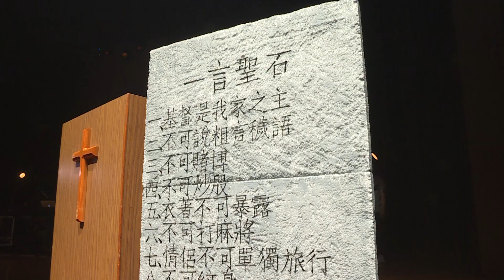【1718BUCB周年音樂會 —棟搖】#1《教會根基歌》LIVE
編者的話：
「為何基督徒不可以打麻雀」是本音樂會的其中一個思考起點。

我嘗試將打麻雀與啤牌的聲音加入傳統聖詩《教會根基歌》之內。兩種空間的結合，同時是張力、又同時是融合；那究竟麻雀啤牌是否必然與信仰的本質有衝突？

教會根基歌之歌詞言明只有一個根基，就是耶穌基督本身。歌曲結尾用一系列不和諧的和弦襯托「只一教會的根基」，象徵信徒是否真的認清教會的根基？還是如音樂一樣不確定？

希望以此張力作為本音樂會的開始。
詞:呂珮雯
曲:Samuel Sebastian Wesley
編:伍家豪

只一的教會根基 全為基督角石
聖水與聖道所設 此乃主新陶造
為這聖潔的新婦 基督卑躬入世
捨身為使她得生 以血親作贖價
儘是萬邦所選出 信眾皆歸一體
救恩確證乃一主 一信一洗兌顯
同奉至尊一聖名 餅酒一心共晉
同頌獨一的盼望 永遠一愛共領
歷盡萬劫的教會 旁人嘲笑責罵
內訌使她身分裂 歪理擾亂拆毀
門徒痛醒心焦急 漆黑可否渡過
但聽啜泣變歡呼 瞬眼即見亮照
只一的教會根基
只一的教會根基
只一的教會根基
只一的教會根基